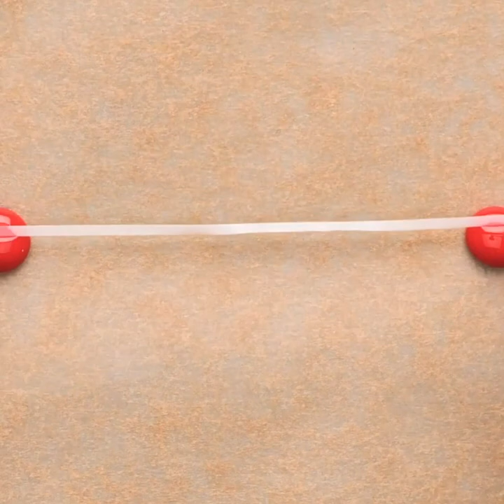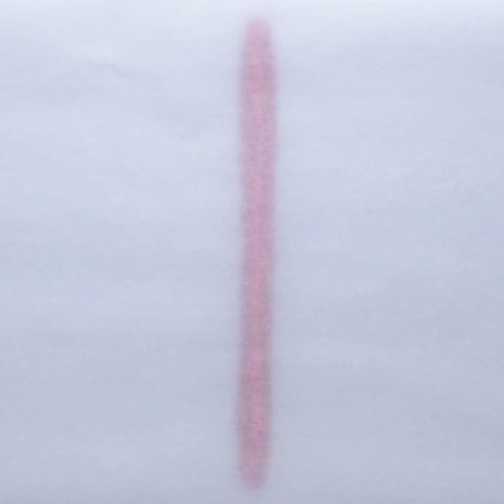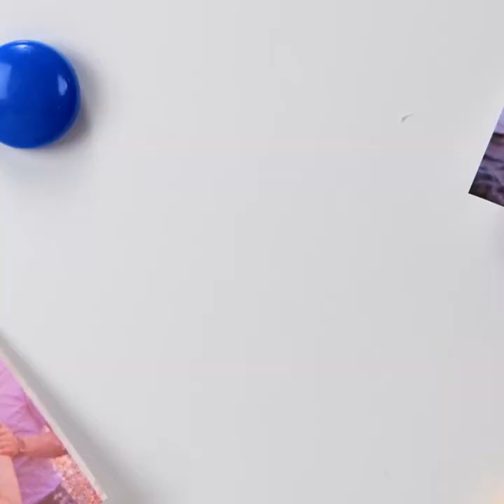35 Adorable Crafts You Can Use Every Day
TIMESTAMPS:
00:19 DIY soap dish
01:55 Easy way to decorate a phone case
03:27 Epoxy resin earrings
04:55 DIY fake nails
06:37 Beauty ideas with a glue gun
08:45 How to upgrade your ring
11:08 Glue gun crafts